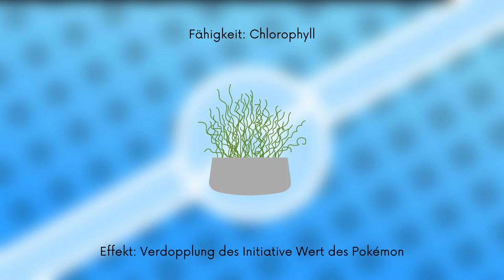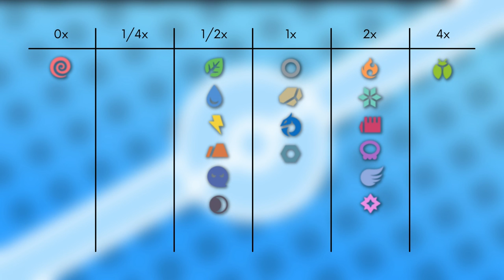Das Pokémon #274 | Blanas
▶️Worum gehts in diesem Video:

Ich stelle euch das Pokémon Blanas vor. Dabei schauen wir auf das Aussehen, Attacken, Verhalten, Lebensraum, Entwicklung und Typ Schwächen. Viel Spaß :D

0:00 Intro
0:19 Aussehen
1:13 Attacken & Fähigkeiten
2:23 Verhalten & Lebensraum
3:00 Entwicklung
4:03 Typ Schwächen